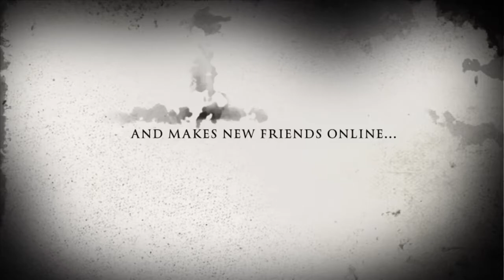Watch trailer for Robert The Lonely ILLUSTRATED KIDS BOOK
If you have any questions do not hesitate to ask in the comment section below and offer your suggestions for new videos also.

Hope you’re all having a great day and enjoying my videos. Jill x

Robert the Lonely is a must read for all children embarking on any internet activity.Robert the Lonely: A cautionary tale about§ online stranger danger : Online safety in the digital age, illustrated book for kids age 8, 9, 10, 11, 12, 13 This book is an AGE APPROPRIATE tale, cautioning children against ONLINE PREDATORS and GROOMING and the tricks they might use to trap them.It is an ESSENTIAL TOOL
for parents and teachers, to help them navigate discussions about the dangers of the internet with their child or class. Aimed at Key stage 2 UK (6 years up). Includes lots of FUN AND CREEPY
illustrations to help children stay engaged.Includes a handy QUESTIONNAIRE with sample answers, to help consolidate a child's understanding of the dangers and help facilitate class and or
parental discussions about online safety.This book is endorsed by Child protection officers. Robert finds himself living all alone in a large, dusty and dark, mansion. One day he finds that the computer
has been left on, so he starts connecting online with children who aren't afraid to connect with strangers like him. Eventually, Robert builds up enough confidence to ask three of the children round to his
mansion for a playdate. Who knows what will happen next..This cautionary tale is essential reading for any child who is active online, and makes an excellent educational tool warning children of the